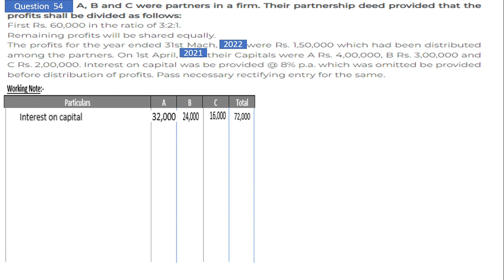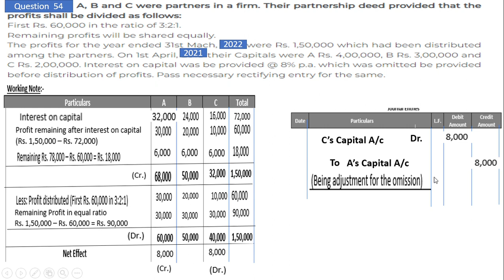DK Goel Solution no: 54 Accounting for Partnership Firm-Based on Past Adjustment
In this video we understood the concept of Accounting for Partnership firms-FundamenIn this video we understood the concept of Accounting for Partnership firms-Fundamental